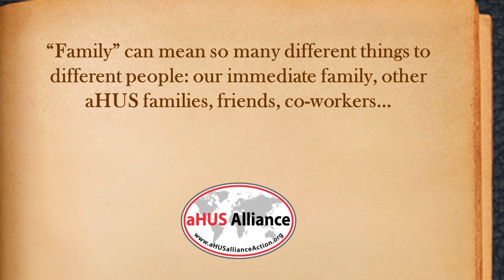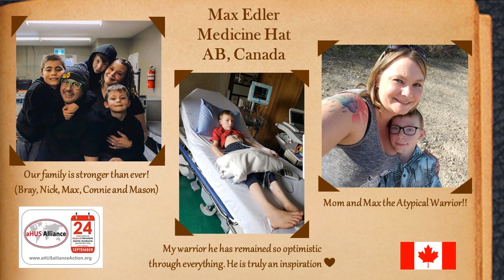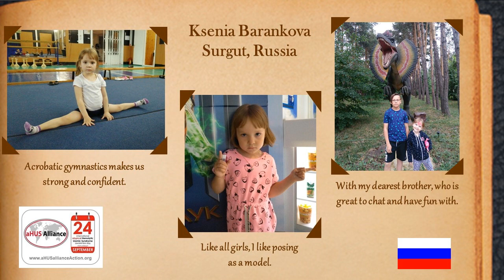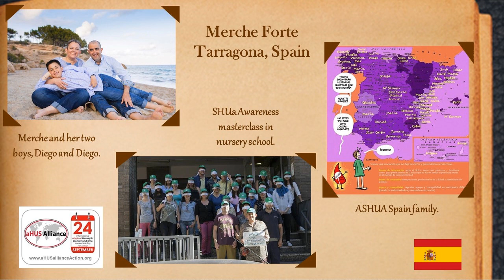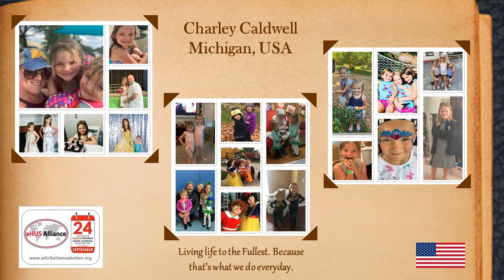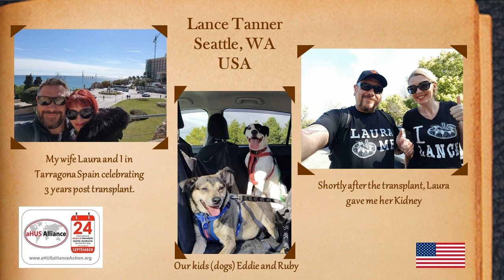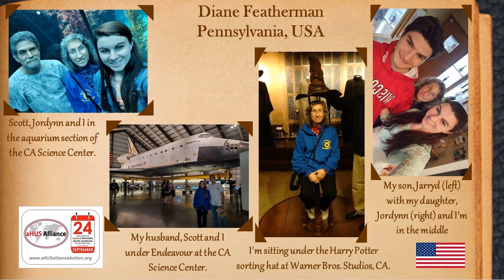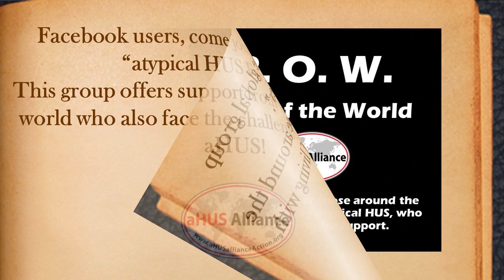aHUS Awareness Day 2019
aHUS Awareness Day – September 24th, 2019

For this year’s project, we asked our global community to be a part of our aHUS Family Photo Album to show the world our global aHUS family to help raise awareness of this disease that has brought us together.

This video is a collection of all those families, with 86 entries from 23 countries.  Thanks to all who participated!